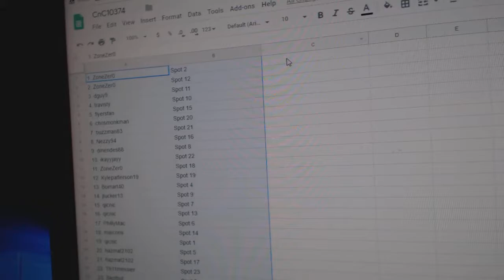Team Randoms - C&C GB #10,374